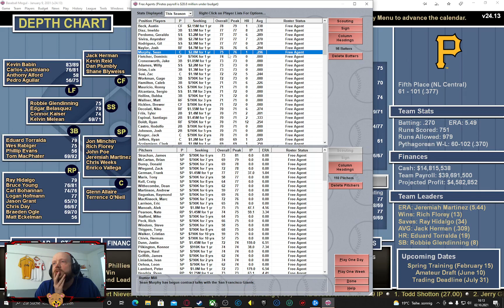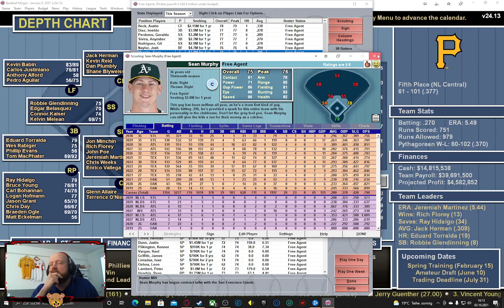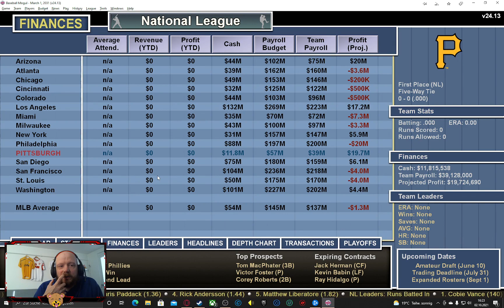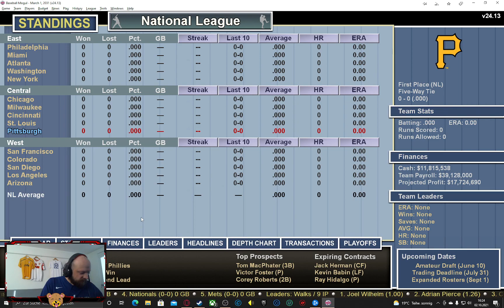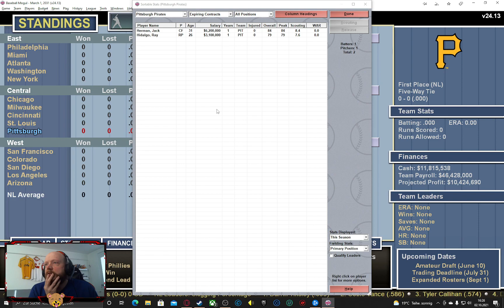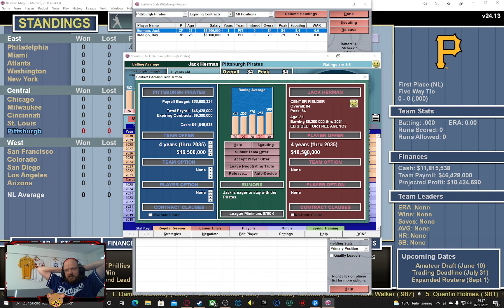[GER] Subtember war vorgestern, heute ist Zocktober! cheronO cheronP cheronLUL (Part 18/26)